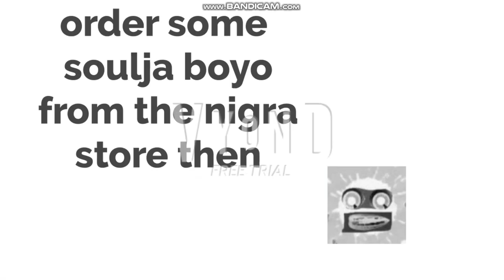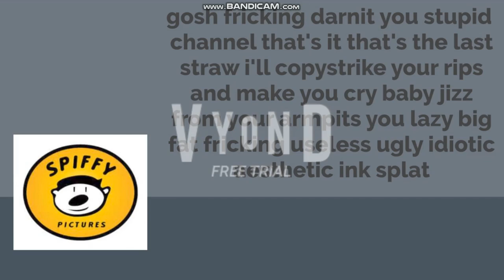DIIFA YOU NUTSHACK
Vyond prby

ionthbtlg